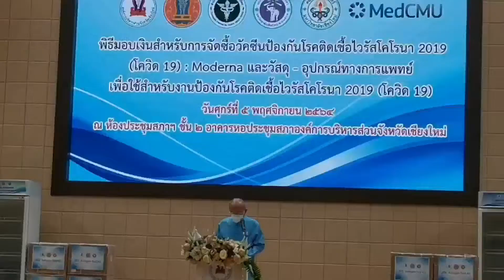051164 5 เชียงใหม่ อบจ เชียงใหม่ มอบเงิน 69 ล้านบาท ให้มช จัดซื้อ Moderna 60,000 โดส